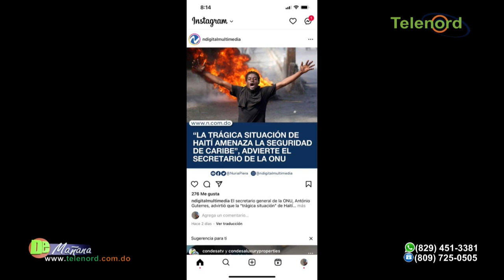El Estado debe volver a restringir el horario de los centros de diversión dice Francis Rodriguez